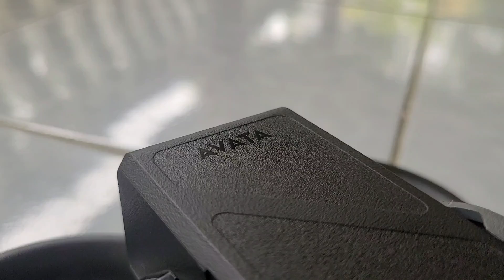djiavata Test Fly